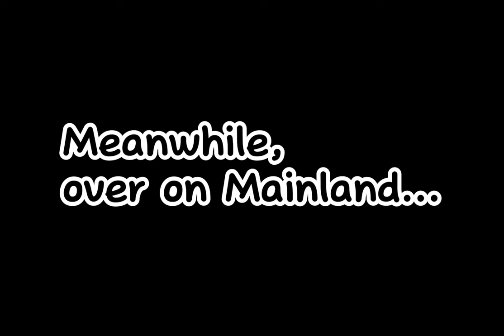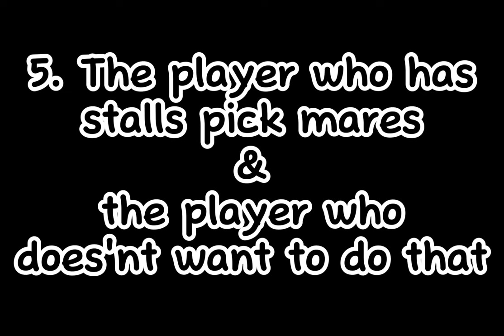Types of Players on Wild Horse Islands *WILD RP EDITION* II Roblox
____________________ (๑´• .̫ •ू`๑)____________________

_____________________ ヽ(•‿•)ノ_____________________

FAQ

❥ Q: Can I have a horse?
A: It depends, but mainly no.

❥ Q: Can I give you a horse?
A: As much as we love gifts we don’t feel it’s fair to take horses for free from you. So, no.

A: If we know you enough! Otherwise it depends.

Song: Funk Hip Hop Music(814197)
Artist: Pavel

Song: Fang
Artist: Official Sound Studio

Song: Meek Mill style trap beat(1175802)
Artist: Invisible Cats

Song: Unwritten Agriculture
Artist: DJ BAI

Song: Electronica Beats Mixed with Noise(1381993)
Artist: S R

Song: Painful, Guitar, Lyrical, Trap Beat(1174586)
Artist: PHONON

Song: Humorous Shape
Artist: DJ BAI

Song: Fresh Rage
Artist: DJ BAI

Song: Each Fresco
Artist: DJ BAI

Timestamps:

0:00 - intro
0:50 - player 1
1:41 - player 2
2:20 - player 3
4:24 - player 4
5:24 - player 5
6:43 - player 6
8:10 - player 7
9:26 - player 8
11:32 - player 9
12:06 - player 10
12:32 - outro